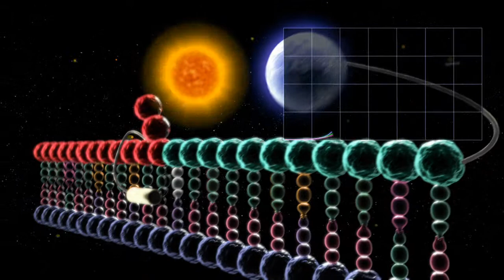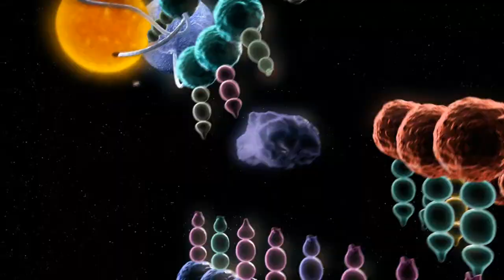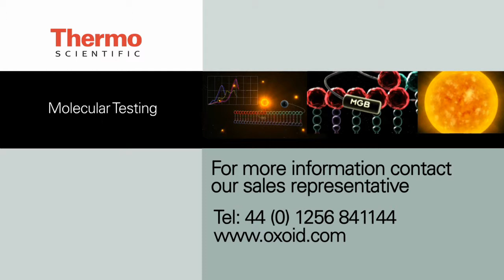DNA Helix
This 3D animation was made for a microbiology company to show the advantages of  their testing assay.